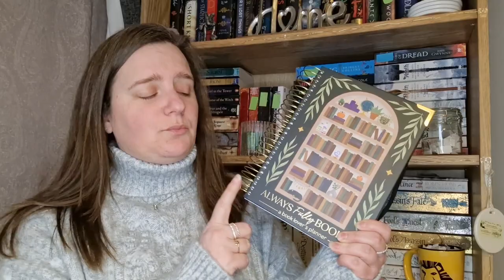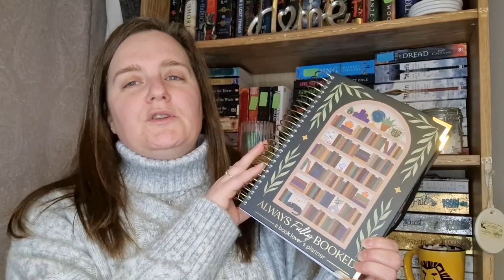Reading Goals for 2024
Hey everyone!  A New Year means New Goals but only for reading so here are mine for 2024!